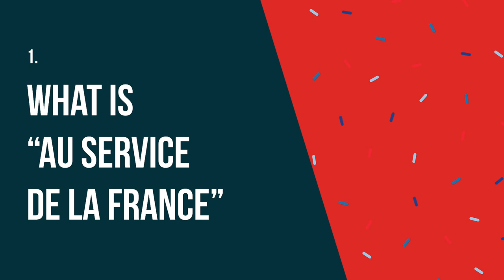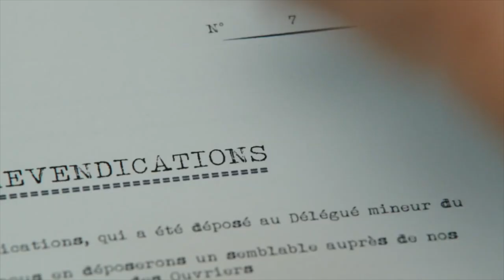French TV & Culture - Au Service de la France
Discover a French TV comedy series on Netflix that can give you great insight into French culture! In this French lesson, you’ll learn about a fantastic Netflix comedy series, set in the 60’s. Find out how French culture sees this period of history (the good and bad) and how French people laugh about themselves through French TV shows. You’ll also learn tons of new vocabulary that can help you speak French in modern society!

For this French lesson, I explain the context, inside jokes and essential vocabulary for the French TV show “Au Service de la France” available on Netflix. You should check it out! Improve your French and learn new vocabulary, expressions and French culture in this free French video lesson!

ABOUT GÉRALDINE